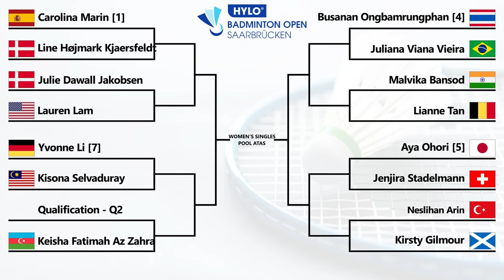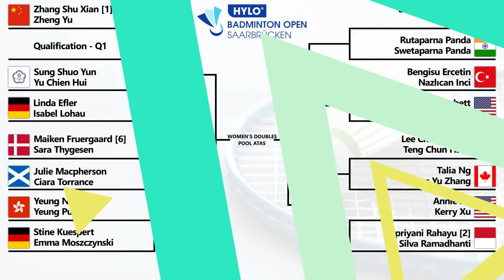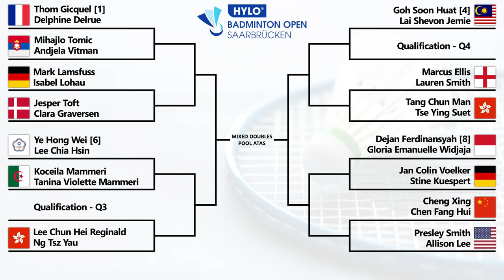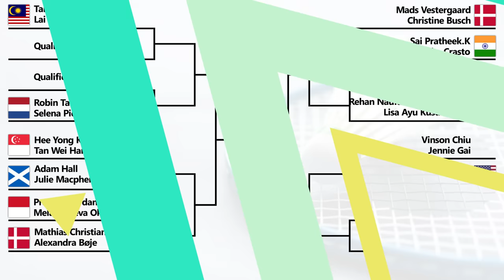Hasil Drawing Hylo Open 2023. Indonesia Minim Wakil..!!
Hasil Drawing Badminton Hylo Open 2023. Indonesia Minim Wakil..!!